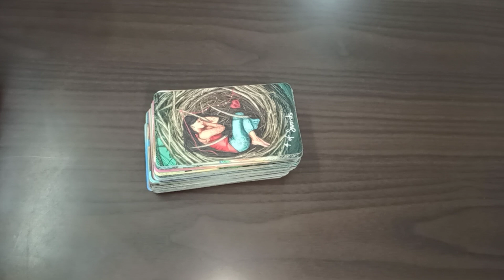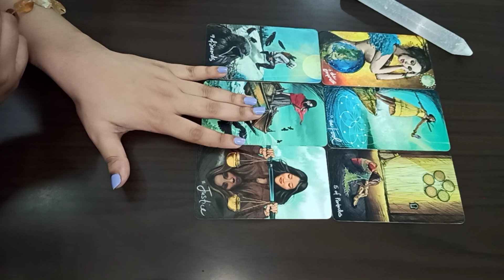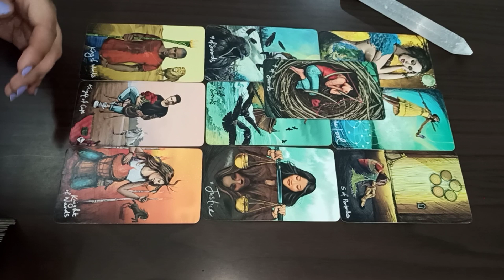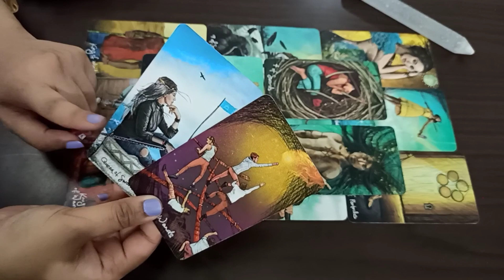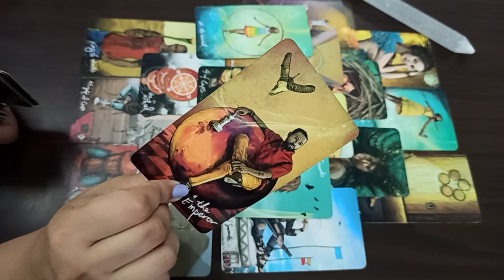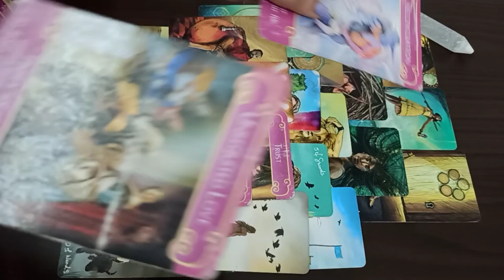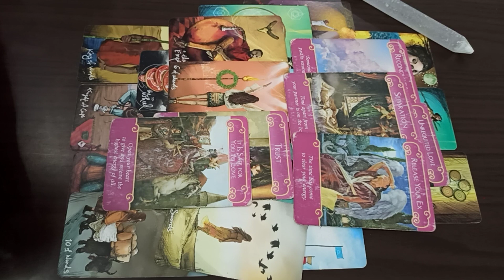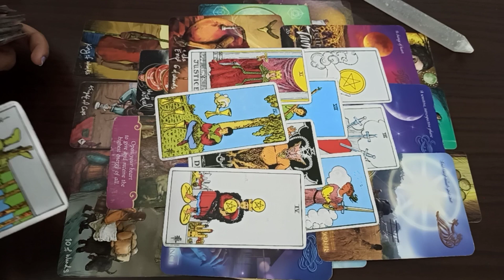LEO 💗 Someone is going to make a SOLID MOVE towards you 🥰 ~ October reads